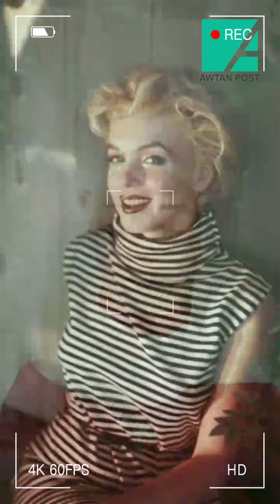مارلين مونرو.. تزوجت عدة مرات ولُقبت بأيقونة الإغراء، وعاشت في ميتم دون معرفة والدها الحقيقي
ــــــــــــــــــــــــــــــــــــــ
تفضل بزيارة موقعنا على الويب